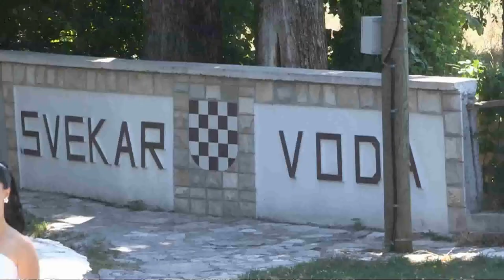WEDDING INTRO BY PHOTO KELAVA